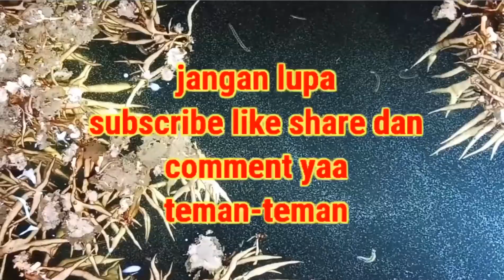cara membuat infusoria versi jakaba.dapat 2 keuntungan sekaligus#jakaba#infusoria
pada video kali ini,saya akan menjelaskan tentang cara pembuatan pakan burayak ikan yaitu infusoria dengan metode pembuatan jamur keberuntungan abadi.
yang akhirnya mendapatkan dua keuntungan sekaligus.
semoga bermanfaat.
salam satu hobi.
terima kasih.